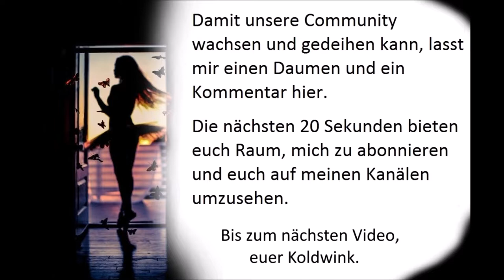IT'S THE TALK OF THE TOWN - ROSEMARY SQUIRES, ORCHESTRA JOHNNY GREGORY Piano Klavier Oldie Evergreen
Cocktail Piano Time - Music in an intimate Mood (1970) (Reader's Digest) (RCA Records)

Klavier (von lt. clavis „Schlüssel“, im übertragenen Sinne auch „Taste“) bezeichnet heute das moderne, weiterentwickelte Hammerklavier, also ein Musikinstrument, bei dem auf Tastendruck über eine spezielle Mechanik Hämmerchen gegen Saiten geschlagen werden. Die ebenfalls übliche Bezeichnung Pianoforte oder verkürzt Piano entstand, weil das Hammerklavier erstmals die Möglichkeit bot, die Lautstärke jederzeit stufenlos zwischen leise (piano) und laut (forte) zu verändern. Die heutigen Hauptformen des Klaviers sind der Flügel (englisch grand piano) und das Pianino (englisch upright piano). Letzteres wird umgangssprachlich oft einfach mit „Klavier“ gleichgesetzt.